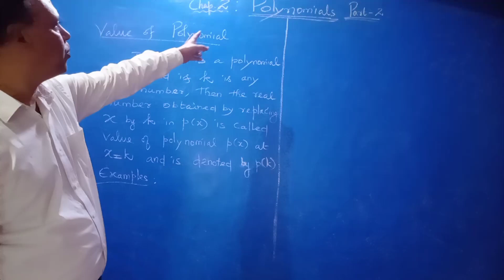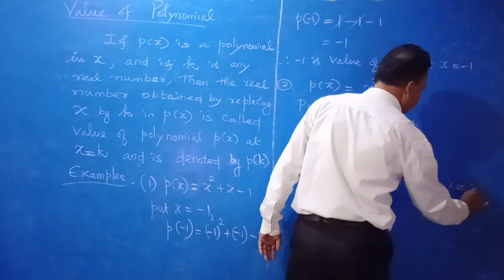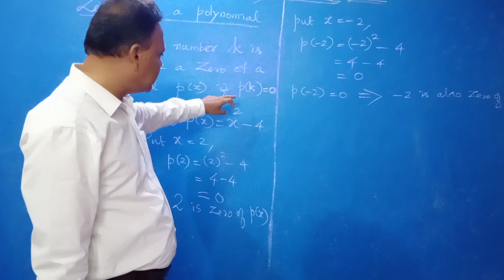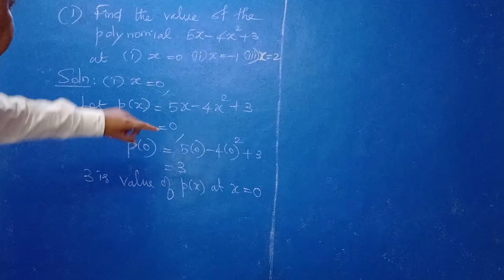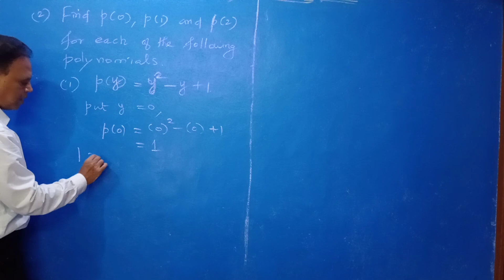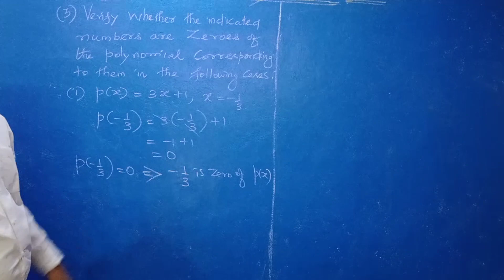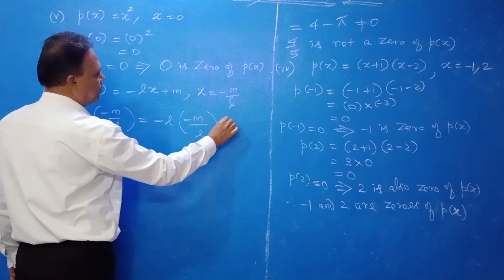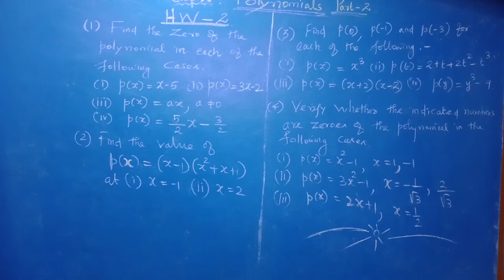PART 2_CLASS 9TH_CHAPTER 2_POLYNOMIALS(CBSE)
This class is taksn by Mr OMPRAKASH T B TGT(MATHS) KV2 AFS TBM.
This video contains Zeroes of a Polynomial.